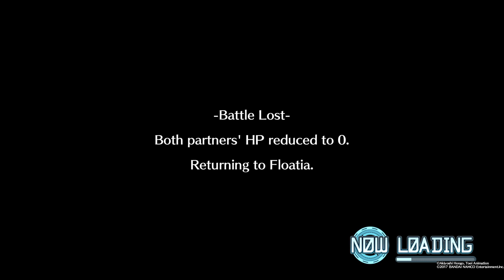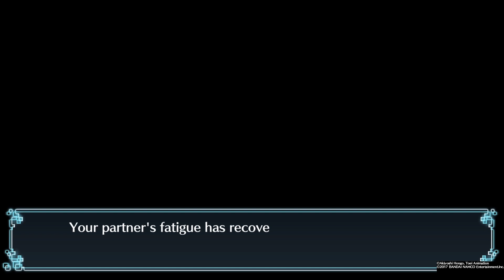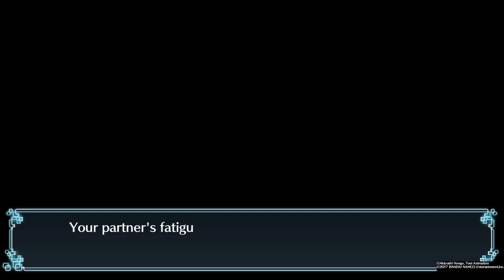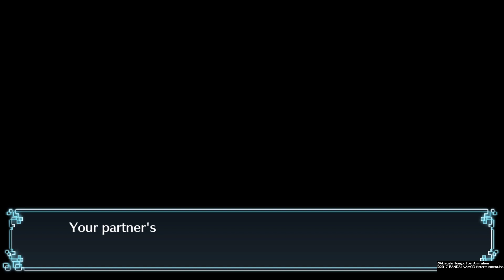Ugh sorry.. Digimon World Next Order Part 66 NC